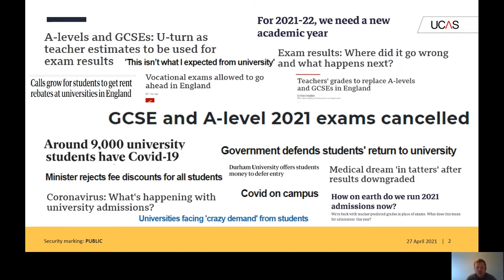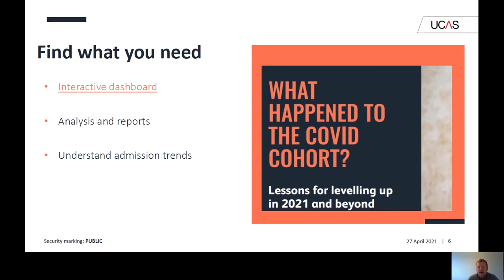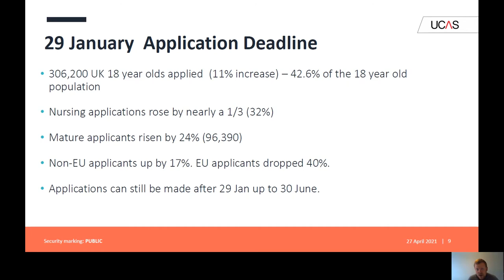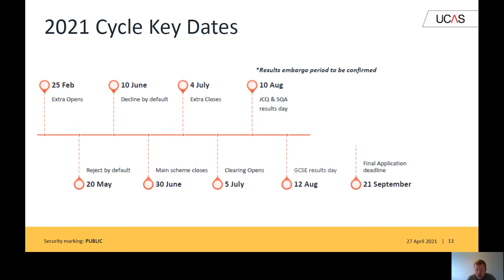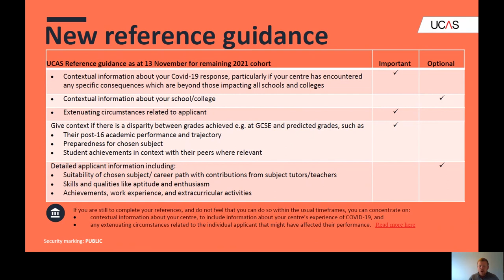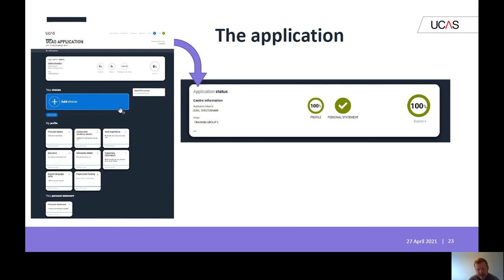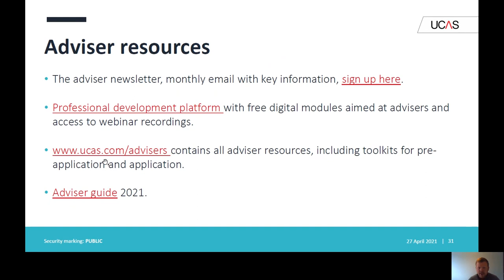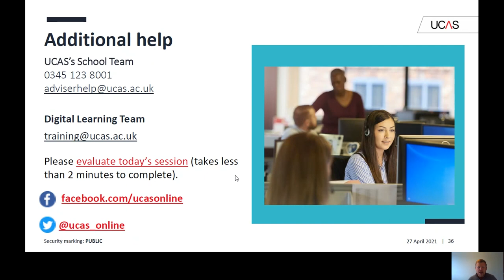UCAS updates Latest developments, application changes and planning for the summer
This video is a recording of a live session delivered during the 2021 Teesside University Supporting Progression Series, aimed at teachers, careers advisers and education staff who support students to progress in to higher education.

Charlie will be looking at the latest statistics and trends in higher education admissions and outlining what they mean to you and your students. The session will also be an opportunity to get an overview of the new UCAS application form for 2022 (launching in May 2021). Charlie will also outline other developments you need to be aware from UCAS, as well as highlighting the free UCAS resources available to support teachers and advisers. The session also gives you the chance to ask any questions you may have direct to UCAS.